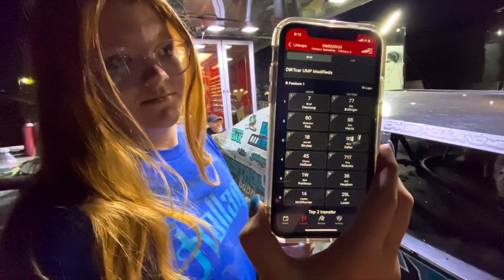WELCOME back to FAIRBURIED…🤣…here we go AGAIN!!! “I’m starting to not like THIS place!”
Straight out from Farmer City, Illinois and back to one of our favorite places, Fairbury, we have high hopes of performing well! Tune in to see how we do! Thank y’all for watching and supporting our channel!

God bless!!🙏🏻